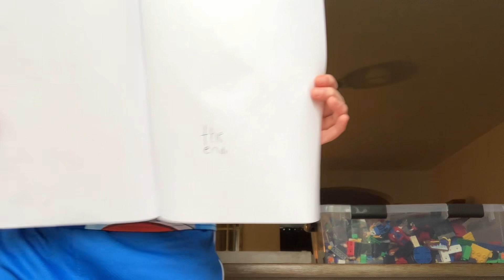Cameron presents scoob! In a nutshell